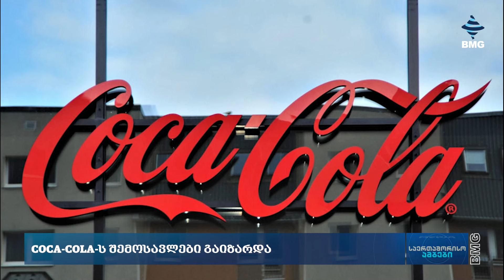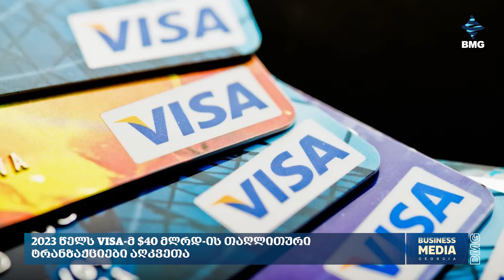რა ხდება მსოფლიო ბიზნესში? - საერთაშორისოამბები: 25 ივლისი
🔸 კამალა ჰარისის საარჩევნო კამპანიისთვის დონაციებმა $100 მლნ-ს გადააჭარბა;
🇭🇺 უნგრეთი 🇪🇺 EU-ს დაფინანსებას დაბლოკავს, ვიდრე უკრაინა Lukoil-ის ტრანზიტს დაუშვებს;
🇺🇦 უკრაინაში Rheinmetall-ის საბრძოლო მასალების საწარმო აშენდება;
🔸 Coca-Cola-ს შემოსავლები გაიზარდა;
🔸 2023 წელს Visa-მ $40 მლრდ-ის თაღლითური ტრანზაქციები აღკვეთა;
🇵🇱 პოლონეთში უმუშევართა რაოდენობა 34-წლიან მინიმუმამდე დაეცა;
🔸 Air Arabia სომხეთს სასამართლოში უჩივლებს;
🔸 რომელი ქვეყნები იღებენ ტურიზმიდან ყველაზე მეტ შემოსავალს?
🔸 21-22 ივლისი ისტორიულად ყველაზე ცხელი დღეები იყო - Copernicus